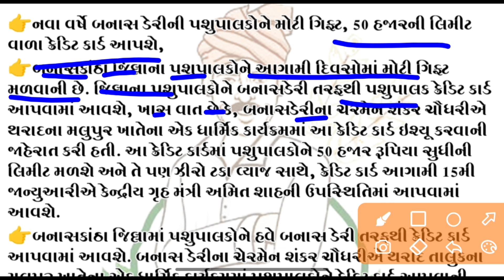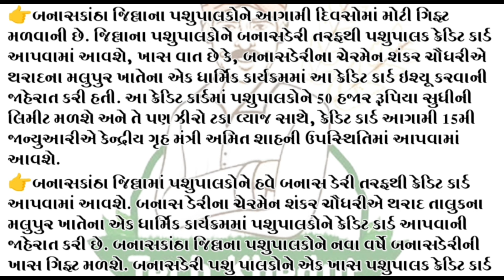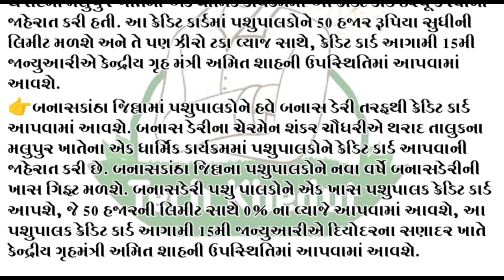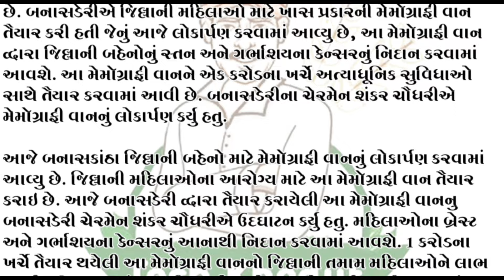ઉત્તરાયણ પેલા પશુપાલકો માટે મોટી ભેટ 50000 ની સહાય //મોટી ભેટ 50000 ની સહાય //Khedut sahay